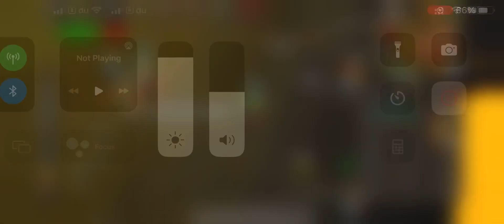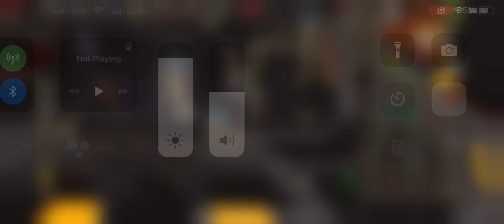When you forget to pick up emblem and have to come back for it 🤦🏻‍♂️